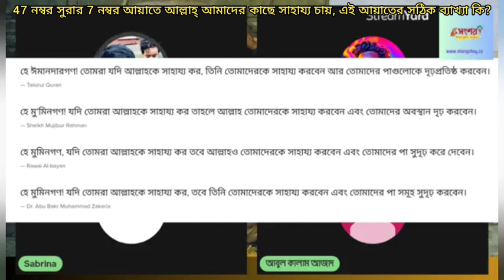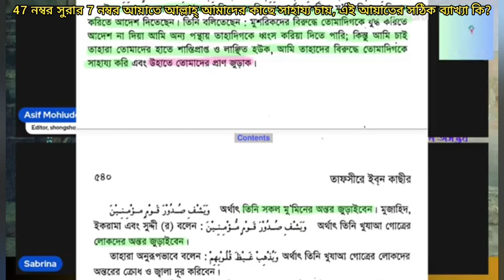47 নম্বর সূরার 7 নম্বর আয়াতে আল্লাহ্ আমাদের কাছে সাহায্য চায়, এই আয়াতের ব্যাখ্যা সঠিক কি?